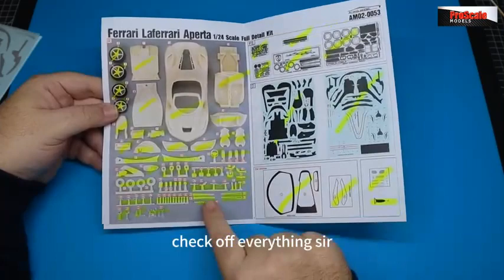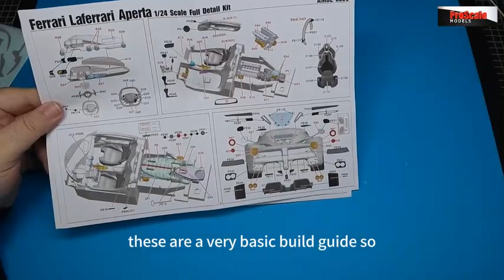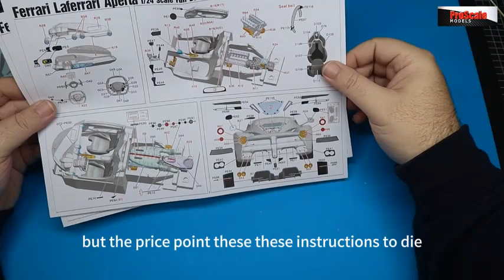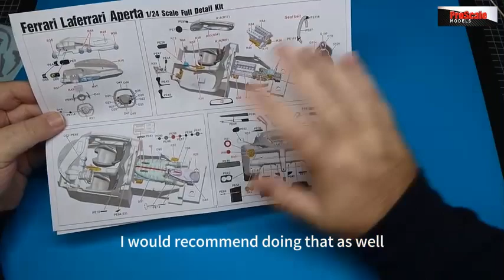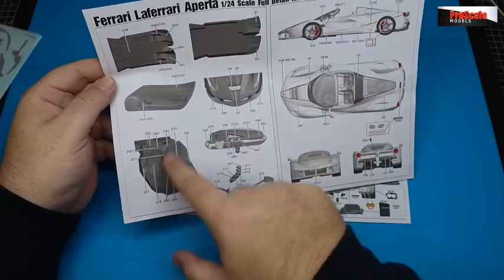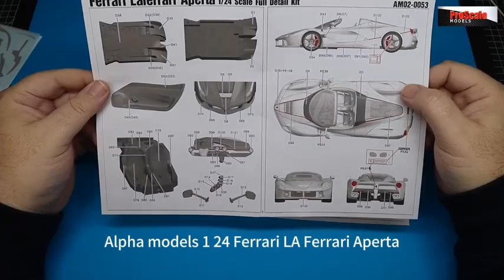Alpha Model 1/24 Scale Model Unboxing Ferrari LaFerrari Aperta.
Kit - Alpha Model Ferrari LaFerrari Aperta
Scale - 1/24 Plastic Model Kit

inks to the products i use are bellow